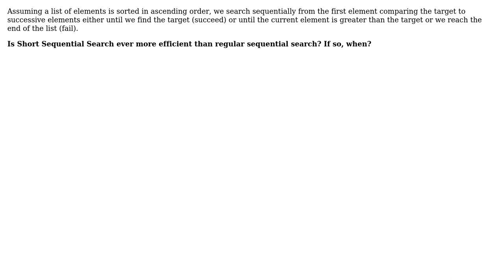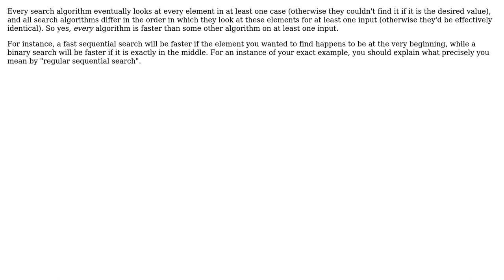Software Engineering: Short Sequential Search vs. Regular Sequential Search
With thanks & praise to God, and with thanks to the many people who have made this project possible! | Content (except music & images) licensed under CC BY-SA | Music | Images & others | With thanks to user Kilian Foth user Kat and the Stack Exchange Network Trademarks are property of their respective owners. You are responsible for your own actions.